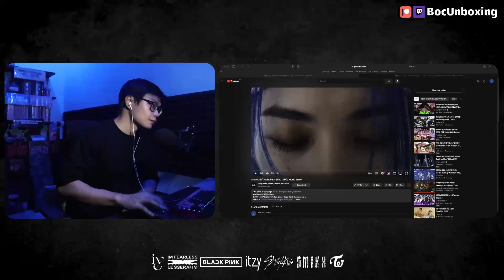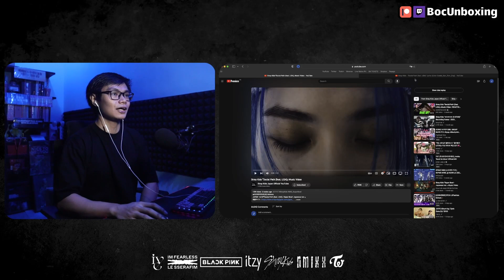Stray Kids (feat. LiSA) Social Path Reaction